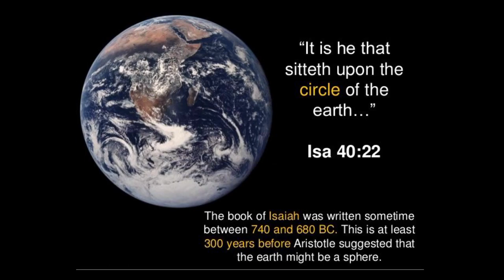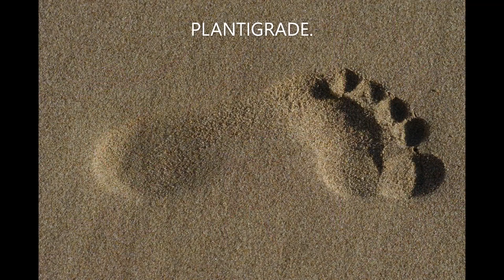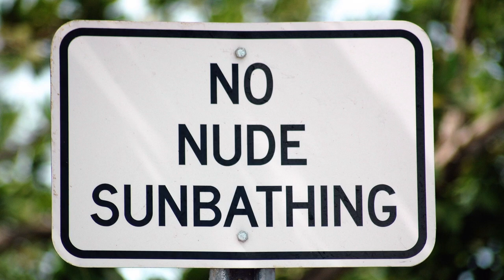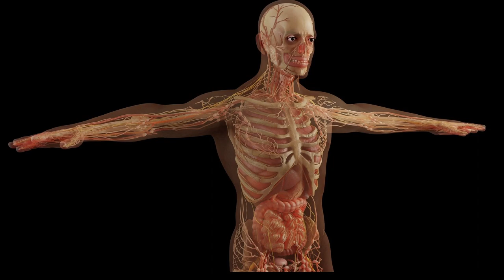LECTURE TWO PHYSICAL ADAPTATIONS IN THE ANIMAL AND HUMAN WORLD.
Continuing with Lecture two of the Inner Migrations Wilderness academy.